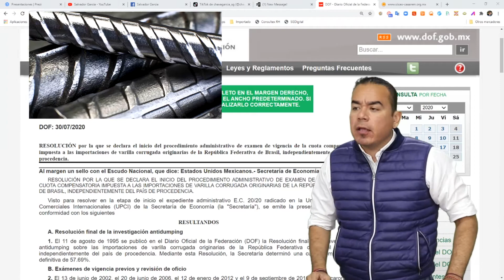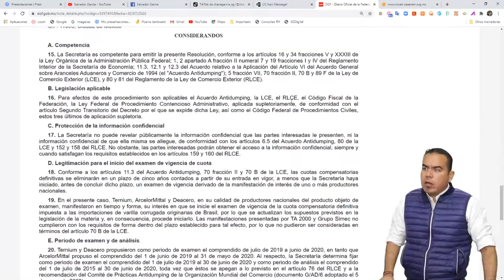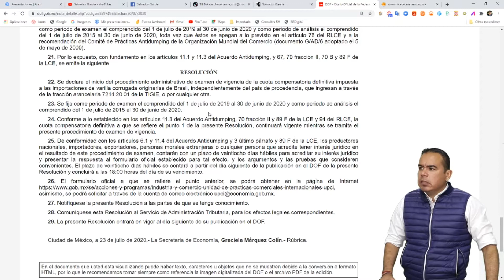RESOLUCION DIARIO OFICIAL VARILLA CORRUGADA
VARILLA CORRUGADA IMPORTADA DE BRASIL
En este vídeo explicamos un poco del diario oficial de la federación empieza el procedimiento de examen de vigencia de cuota compensatoria de 57.59% ve en el vídeo para ver si se quita se reduce o que pasará con ella.

Aquí encontraras:
- Cursos.